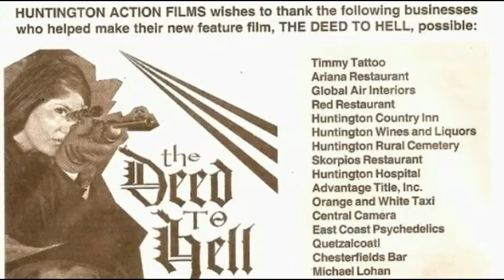HOT FILM SCHOOL- Filming in Love Motel